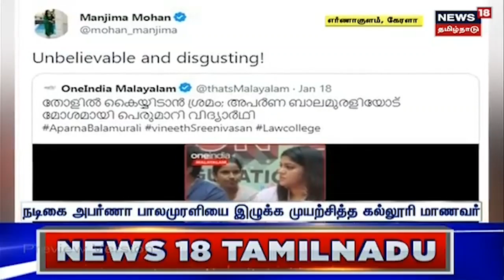Kerala | நடிகை Aparna Balamurali தொல்லை அத்துமீறிய சட்டக் கல்லூரி மாணவன் | College Student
கேரளா சட்ட கல்லூரி நிகழ்ச்சியில் பங்களித்த நடிகை அபர்ணா பாலமுரளியிடன் சிலுமிசத்தில் ஈடுப்பட்ட நபர், சமூகவலைத்தளத்தில் இந்த வீடியோ வைரல் ஆகி வருகின்றது.